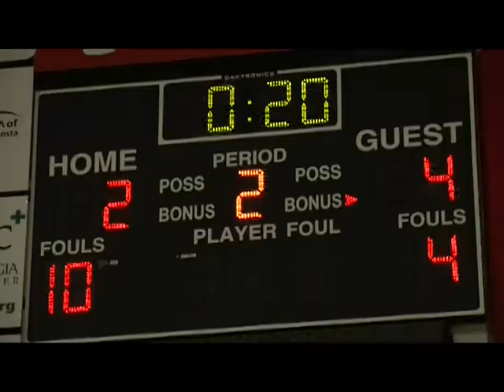Blazer Sports Report for 10/18/13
The Blazer Sports Report is produced by the students of the VSU Mass Media Area. Today's features, Lady Blazer Basketball, Blazer Tennis and Blazer Football.